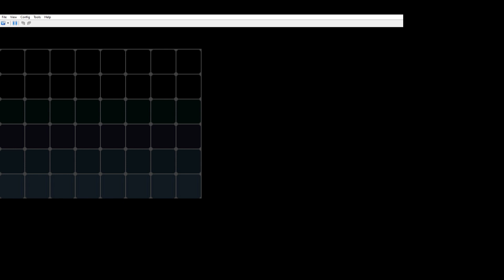IT'S EPISODE 15! Pokemon White Hardcore Nuzlocke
Ah, the first day of February! New month, new year, IT'S EPISODE 15! LET THERE BE HYPE IN THE COMMENTS SECTION FOR THE WONDROUS BEAUTY THAT IS EPISODE 15! BECAUSE IT'S EPISODE 15!